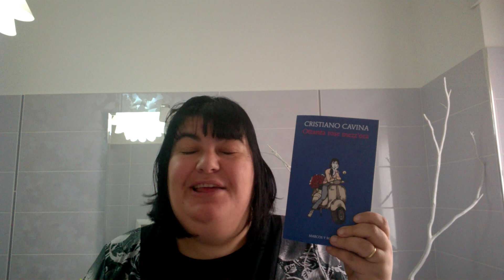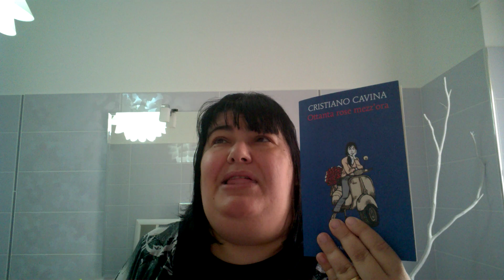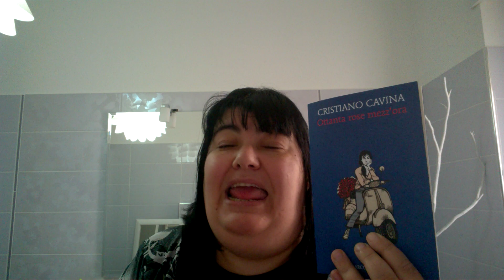Ottanta rose mezz'ora (Cristiano Cavina). Videorecensione.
Vendere il corpo e rimanere puri. Sammi lo può, perché in lei convivono disgusto e meraviglia. Una straordinaria storia d'amore, tutta veicolata dal sesso. Un grande romanzo di Cristiano Cavina